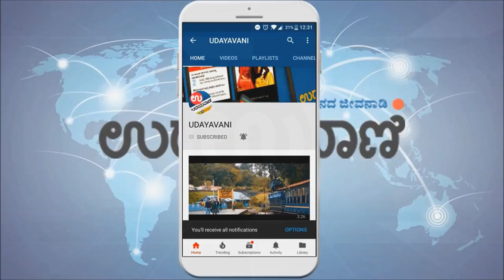VIP ಸಂಸ್ಕೃತಿಗೆ ಮಣೆ ಹಾಕದ ಸಚಿವೆ ನಿರ್ಮಲಾ ಸೀತಾರಾಮನ್‌| UDAYAVANI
ಇತ್ತೀಚೆಗೆ ತಮ್ಮ ಉಡುಪಿ ಭೇಟಿಯ ಸಂದರ್ಭದಲ್ಲಿ ಶ್ರೀ ಕೃಷ್ಣ ಮಠಕ್ಕೆ ಭೇಟಿ ನೀಡಿದ್ದ ರಕ್ಷಣಾ ಸಚಿವೆ ಶ್ರೀಮತಿ ನಿರ್ಮಲಾ ಸೀತಾರಾಮನ್‌ ಅವರ ಈ ಒಂದು ನಡೆ ಸಾರ್ವಜನಿಕವಾಗಿ ಪ್ರಶಂಸೆಗೆ ಕಾರಣವಾಗಿದೆ. ಹಾಗಾದರೆ ಕನಕನ ಕಿಂಡಿಯ ಮೂಲಕ ಶ್ರೀ ಕೃಷ್ಣನ ದರ್ಶನ ಸಂದರ್ಭದಲ್ಲಿ ಸಚಿವೆ ನಿರ್ಮಲಾ ಸೀತಾರಾಮನ್‌ ಅವರು ಮಾಡಿದ್ದಾದರೂ ಏನು... ಉತ್ತರ ಈ ವಿಡಿಯೋದಲ್ಲಿದೆ ನೋಡಿ!

For more..